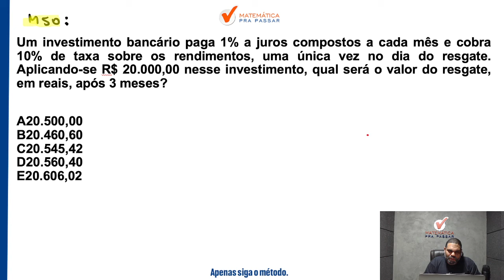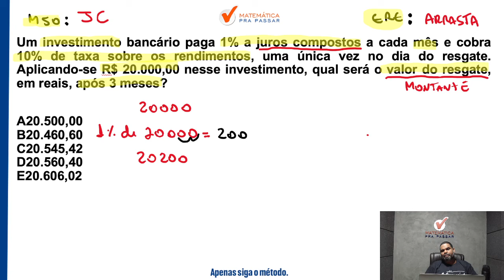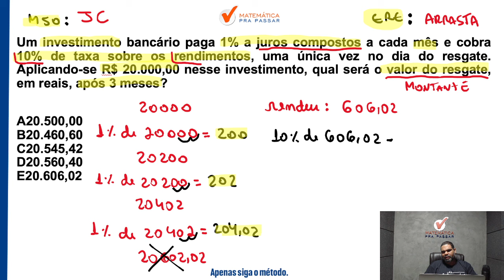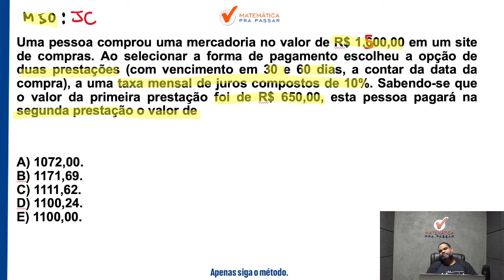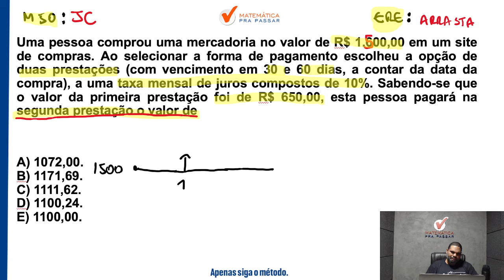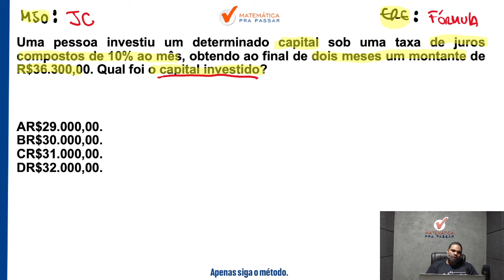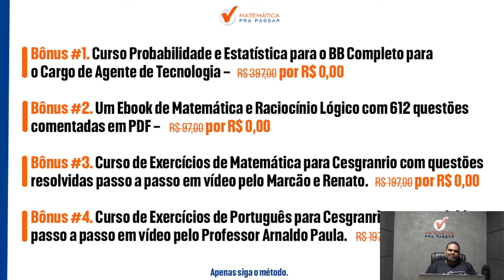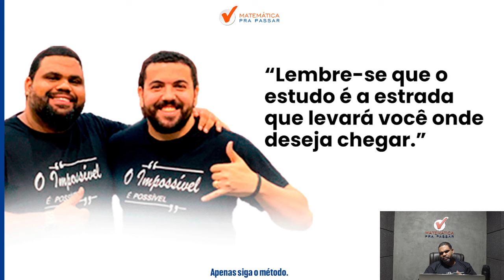Juros Compostos para o Banco do Brasil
Você está sofrendo com Juros Compostos para o Concurso Banco do Brasil?

Agora basta dar o play no vídeo e aprender Juros Compostos para o Banco do Brasil com o Método MPP.

00:00 Quer Aprender Matemática Financeira para o BB?
00:21 Deixe o Like, Inscreva-se no Canal e Ative as Notificações.
01:10 3 Pilares para Destravar a Matemática Financeira do BB.
18:16 3 Cursos pelo Preço de 1! Aproveite Já!
19:35 Link nos Comentários. Aproveite o Desconto!